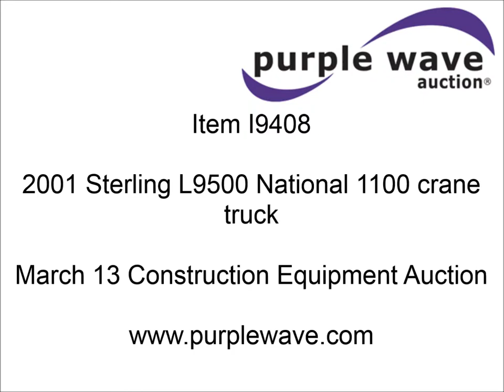2001 Sterling L9500 National 1100 crane truck for sale | sold at auction March 13, 2014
2001 Sterling L9500 National 1100 crane truck
10,560 miles on odometer
1,916 hours on truck meter
1,383 hours on crane meter
Caterpillar C12 12.0L L6 diesel engine
380 HP
Eaton Fuller Road Ranger RT/RTO eight speed manual transmission
Lo and Lo/Lo
AC and heat
AM/FM
Cruise
Vinyl interior
Chelsea PTO
20&#039; x 8&#039; flatbed
Side slots for rails
Steel construction
(4) underside storage boxes
Outriggers
Rear bed, front bed, and front cab location
(11) wooden pads

LMI PAT DS150 computer
Operating code switch
Shows length, angle, radius, maximum load capacity, actual load capacity
Automatic shutoff occurs if overloaded
Manual cab remote
National 1100 crane
94.5&#039; main boom
25&#039; and 44&#039; jibs
Serial 32028
Single and double blocks included
Self leveling single and double basket
Single 300 lbs capacity basket
Double basket
1,200 lbs capacity with boom
500 lbs capacity with jib
Amber beacon
Exterior bed work lights
Spring suspension
Air brakes
425/65R22.5 front tires
11R22.5 dual rear tires
Annual inspection completed October 11, 2013
Service and maintenance records available
2FZXEWDB51AH39990